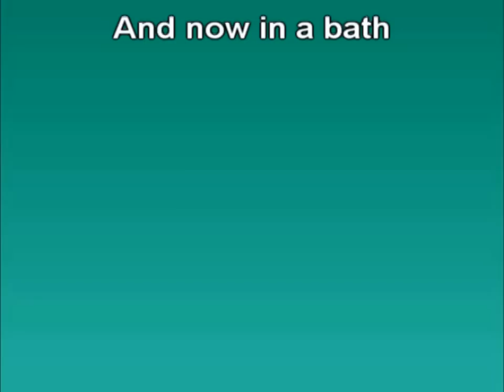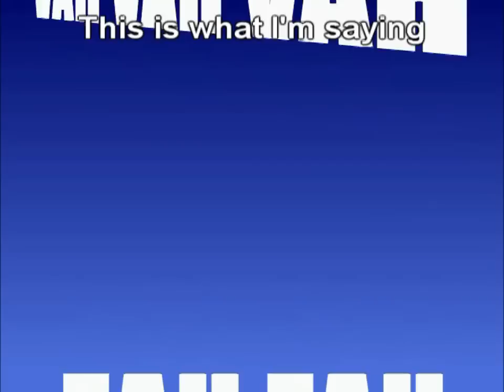Literal Pants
A literal version of the Leather Pants music video.

Once again, animation by Kirbopher, written by LittleKuriboh.